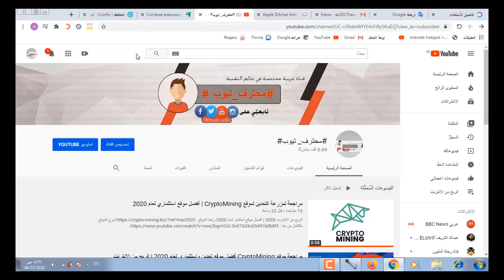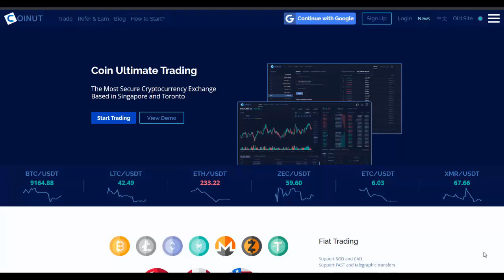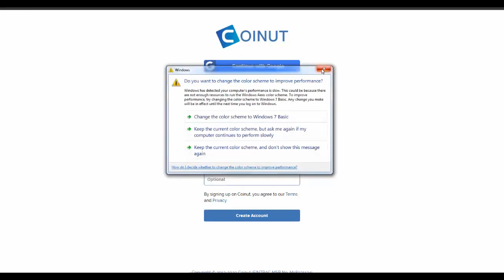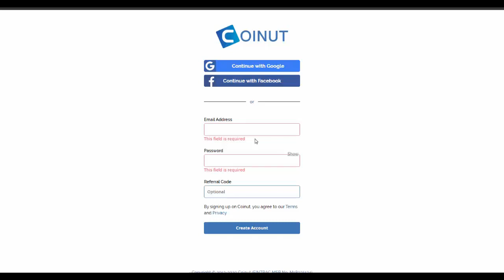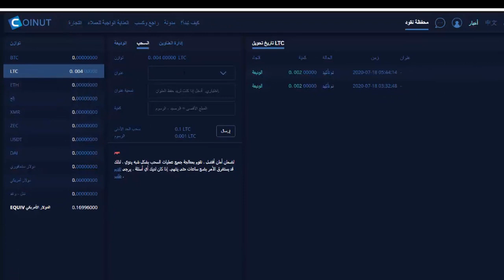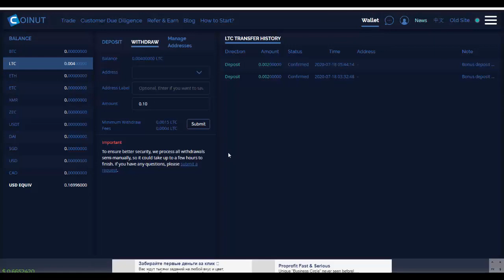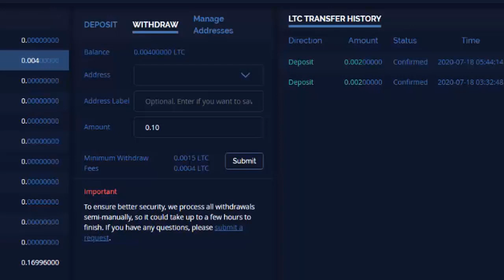الربح من الانترنت 2020| موقع يعطي حتى 5$ دولار مجانا والسحب فوري | أقسم بالله صادق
احصل على ما يصل ل 10$ مجانا عن طريق التسجيل من الرابط اسفله 👇👇